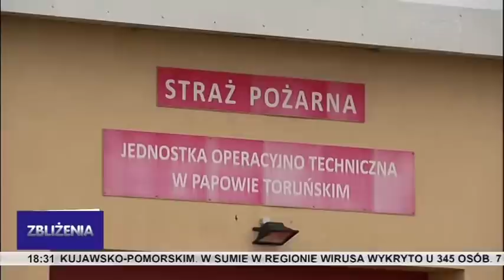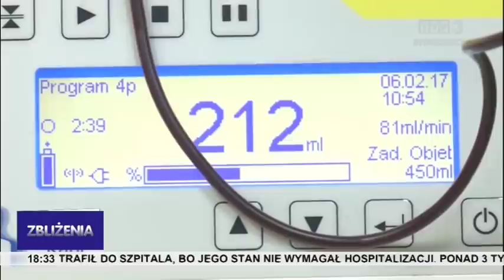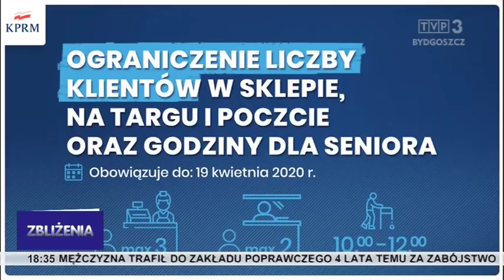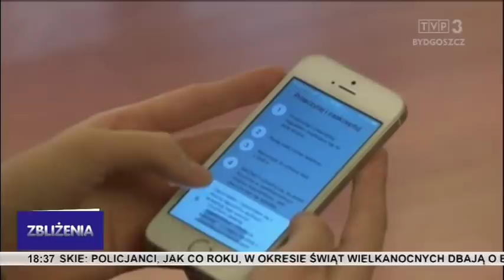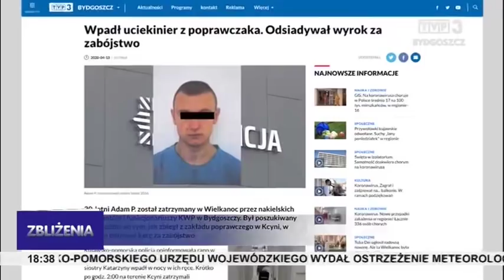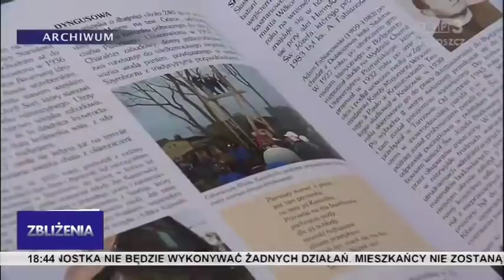Zbliżenia TVP3 Bydgoszcz 13.04.2020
TEMATY DNIA: Testy potwierdziły w lany poniedziałek chorobę COVID-19 u kolejnych dziewięciu osób na Kujawach i Pomorzu. Jedną z osób, które pokonały koronawirusa jest pochodzący z regionu wiceminister rolnictwa Ryszard Kamiński. Rośnie liczba osób w regionie, które złamały zasady kwarantanny. Zakończyły się poszukiwania 20-letniego Adama P., który tydzień temu uciekł z Zakładu Poprawczego w Kcyni. Poniedziałek Wielkanocny jest w polskiej tradycji przedłużeniem czasu radości ze święta zmartwychwstania Chrystusa. Pierwszy raz od 80 lat nie odbyły się przywołówki inowrocławskim Szymborzu.